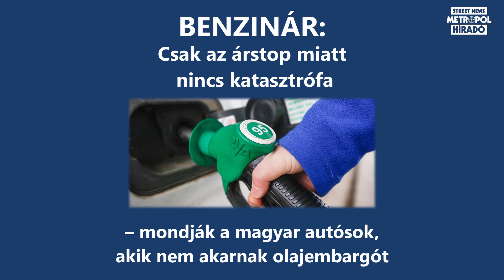Benzinár: Csak az árstop miatt nincs katasztrófa